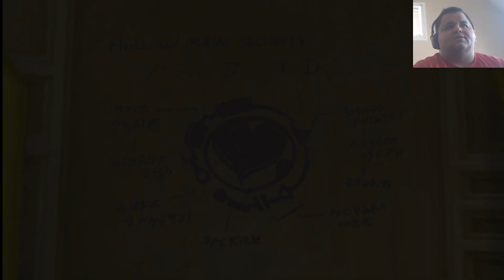Let's Play Kingdom Hearts II Final Mix Part 24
TRONNNNNNN